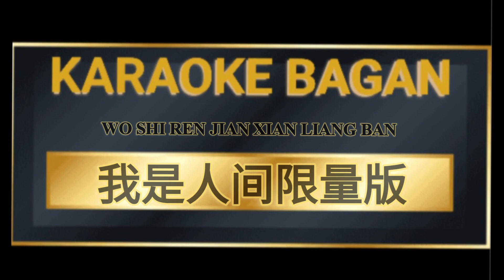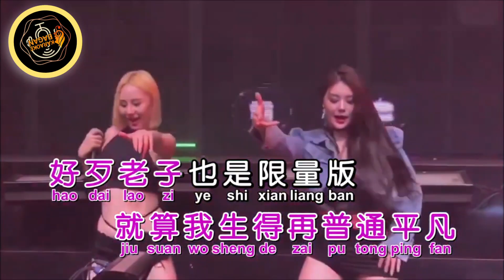WO SHI REN JIAN XIANG LIANG BAN [[ 我是人间限量版 ]] KARAOKE NO VOKAL